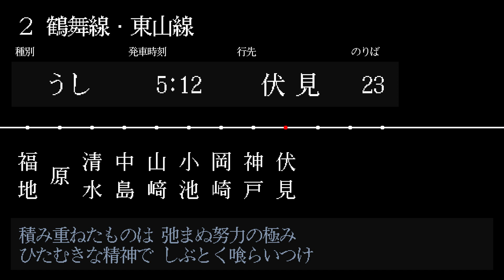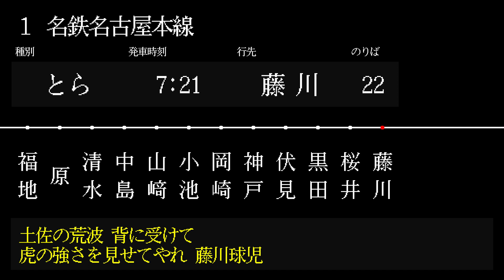愛知県の駅名1-9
10は指名打者です
駅の読み載せてないです、すみません💦
(多分選手名と同じだと思います)

駅名シリーズ、兵庫と神奈川作成中です

福地寿樹-原拓也-清水隆行-中島裕之-山﨑武司-小池正晃-岡崎郁-神戸拓光-伏見寅威-黒田博樹-桜井俊貴-藤川球児

サブチャンネルも是非登録お願いします！！
（個人応援歌、自作応援歌、球場での動画など）

※画像はインターネットより引用しております。